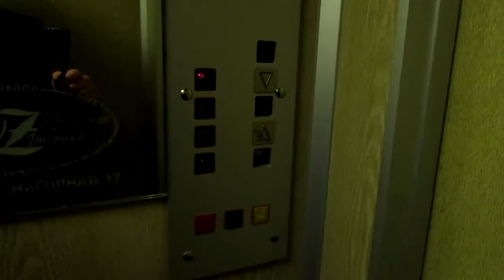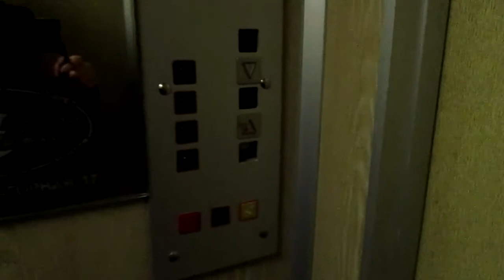ЛИФТ КМЗ-(1996 Г.в) Q=400/kg V=1m/s Г, Москва Россия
Г. Москва

Марка Лифтов: Кмз

Грузоподъемность Q=400/kg

Вместимость 5.чел

Скорость V=1m/s

Количество Остановки 4 Этажа